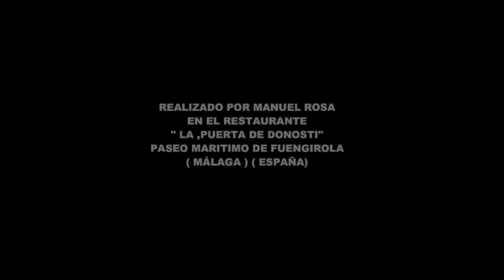GRUPO MUSICAL SONES DE BIZNAGA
EL GRUPO MUSICAL " SONES DE BIZNAGA" ACTUANDO EN EL RESTAURANTE " LA PUERTA DE DONOSTI " SITO EN EL PASEO MARÍTIMO REY DE ESPAÑA DE LA ,POBLACIÓN COSTERA DE FUENGIROLA ( MÁLAGA ) ( ESPAÑA ).EL DÍA 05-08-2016.-